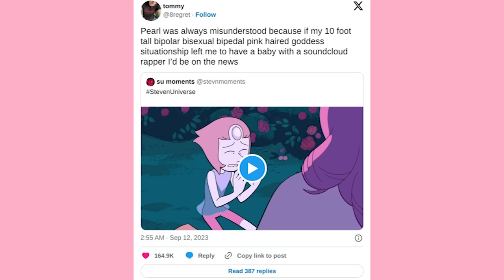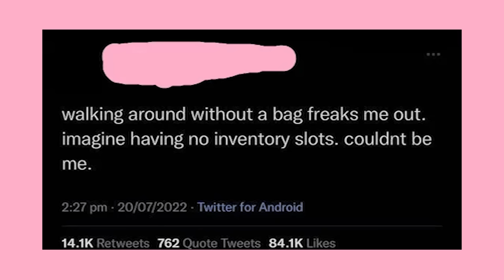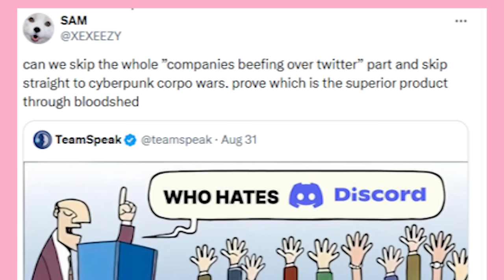Quality Twit Posts